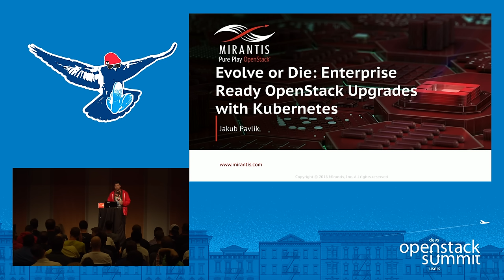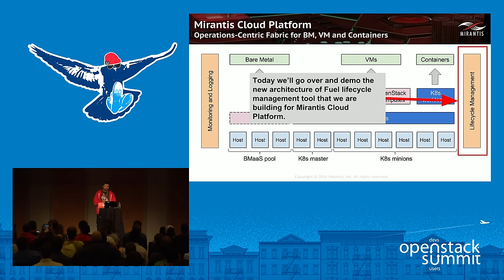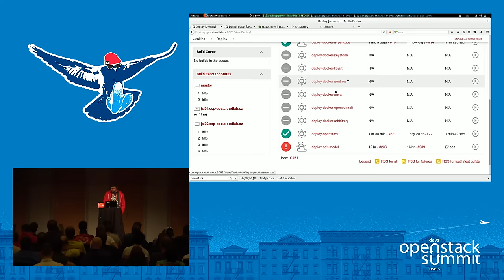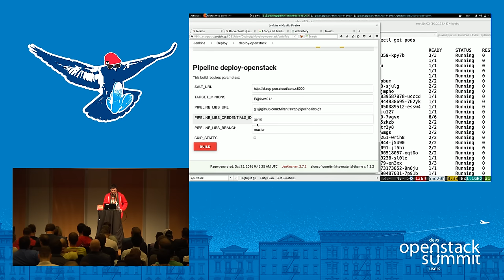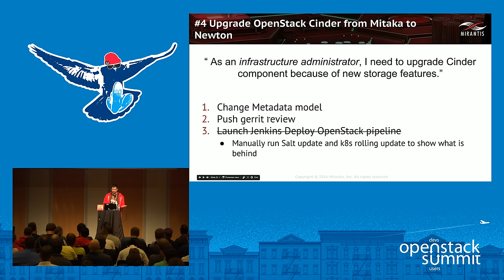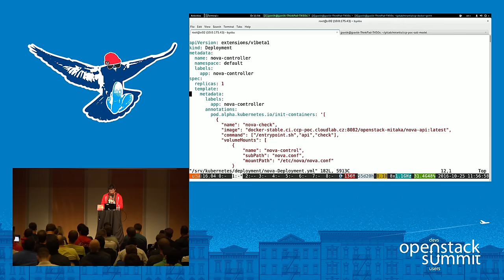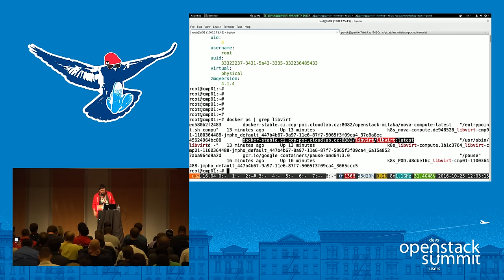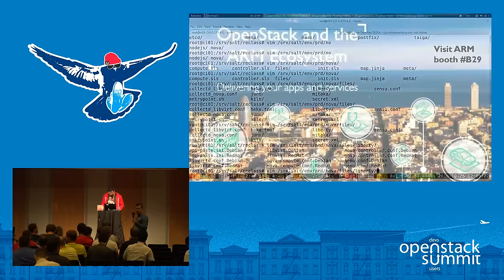Mirantis- Evolve or Die- Enterprise Ready OpenStack Upgrades with Kubernetes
We build OpenStack because we know that cloud is the way of the future. The days of "pets" are fading with every legacy application that gets broken up into containerized microservices. So why are we still building OpenStack as a monolithic application that's upgraded every six months instead of applying changes and upgrades via CI/CD? See how we've refactored the openstack-salt project to deliver containerized OpenStack services so that you can deploy and upgrade an entire cluster in less th